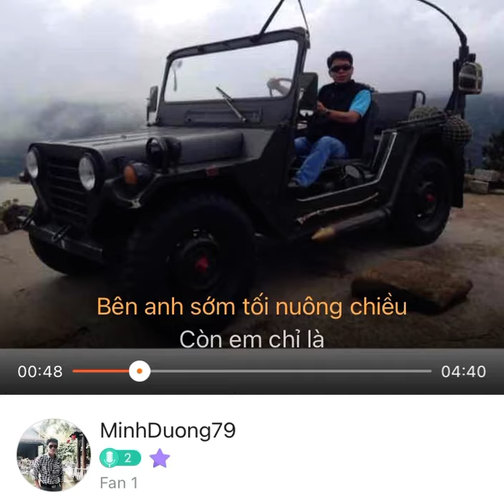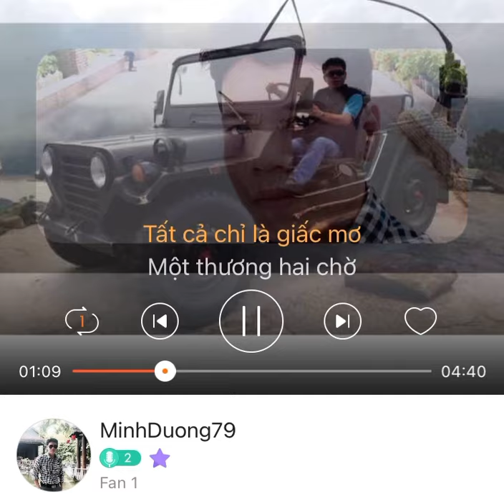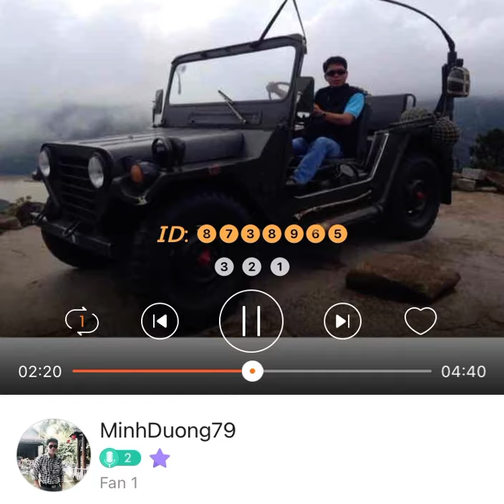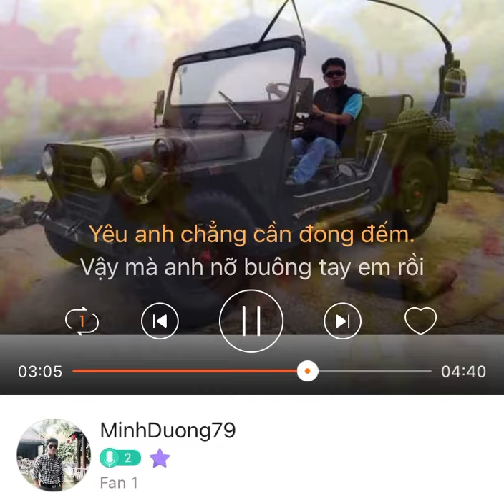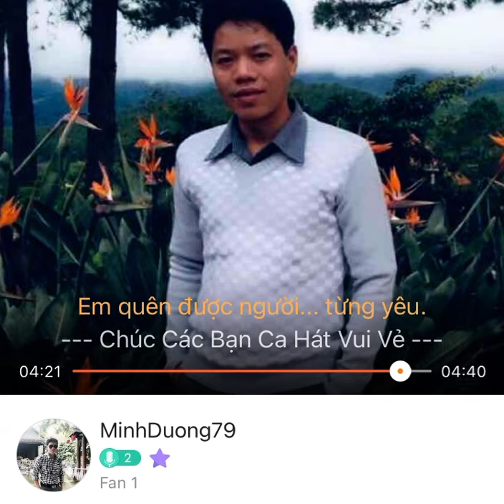Người lạ thoáng qua